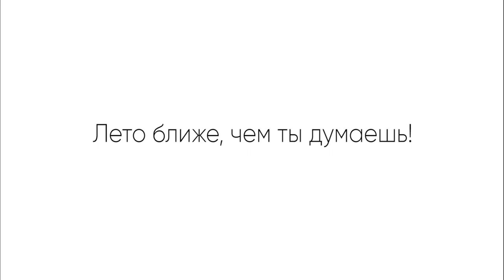Juliette Lingerie. Магазин брендового нижнего белья и купальников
Будем рады видеть вас в наших магазинах в г. Харькове:
Juliette Lingerie ТРЦ Дафи, 2 этаж
Juliette Lingerie ул. Сумская, 77/79 (район парка Горького)
Juliette Lingerie пр. Науки, 19